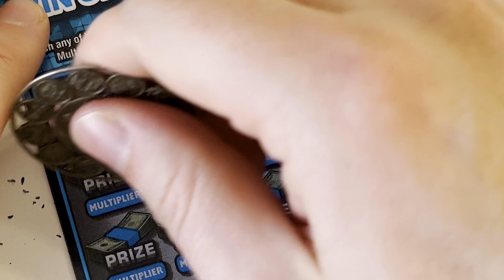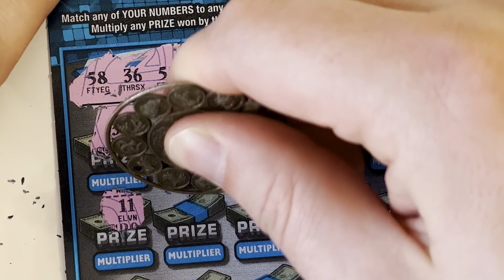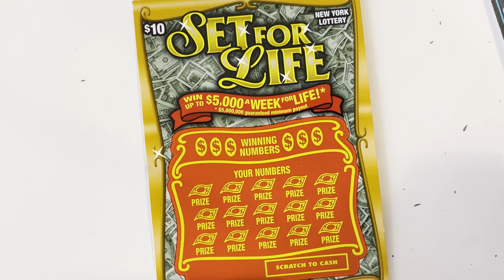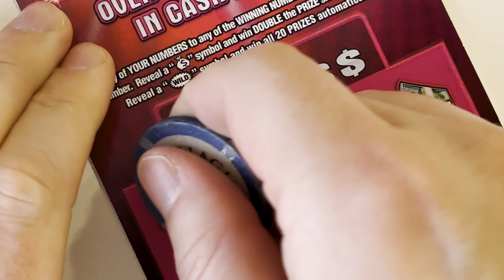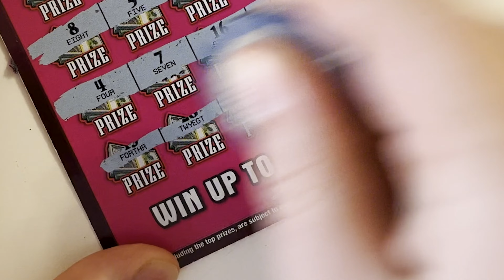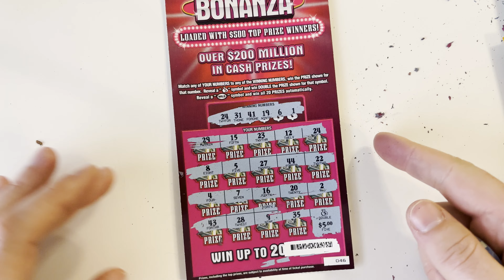🍀⚔️ Bataille de Ticket à gratter USA ⚔️🍀 1 billet à 20$ 🆚 2 billets à 10$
Première vidéo de la série bataille de ticket.
Dans cette vidéo de grattage de ticket de loterie un billet à 20 $ le X100 series de la newyorklottery CONTRE deux tickets à 5$ : le Set for Life de la loterie de New York et le Bonanza de la loterie de floride floridalottery .
D'après vous qui va gagner ?